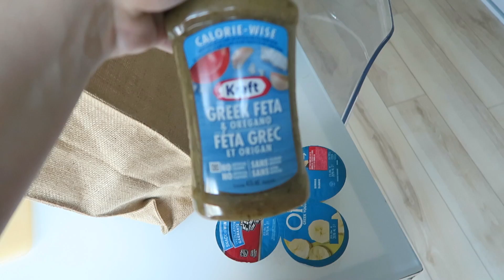29/03/2019: Shooting photo de grossesse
Une chaîne où l'on retrouve des vlogs au quotidien de ma petite famille. Moi c'est Karine, une hygiéniste dentaire de 25 ans, qui fait youtube de mon passe-temps depuis plusieurs années (voir ma chaîne principale Karine Pothier). Mariée à Anthony, avec qui je suis depuis plus de 11 ans. Nous vous présentons notre quotidien avec nos fils Jayden et Maverick.

M E S L I E N S:
♡ Chaîne principale: